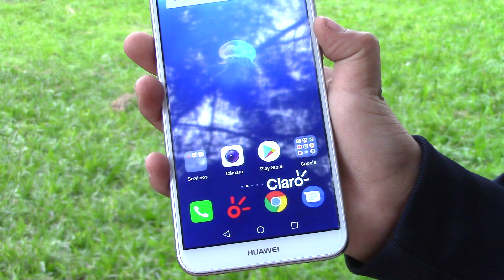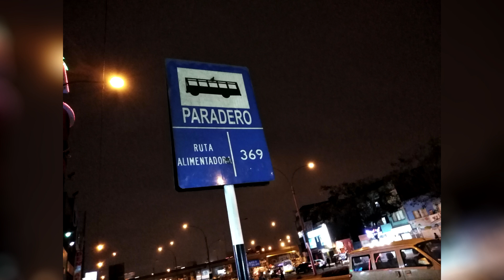Huawei Y6 2018 - Fotos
Huawei Y62018 Cámara Hola, en esta ocasión les traigo una recopilación de fotografías hechas con el Huawei Y6 2018.

Dentro de unos días subiré el análisis!

RESUMEN:
00:20 Fotos de Día
01:37 Selfie de Día
02:16 Fotos de Noche
03:26 Selfie de Noche
03:56 Video de Día
04:30 Video de Noche